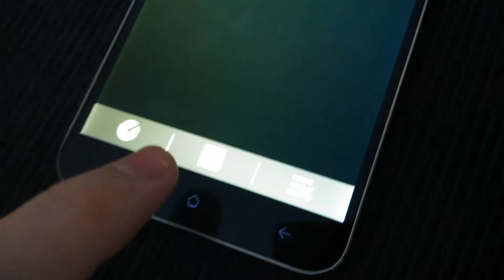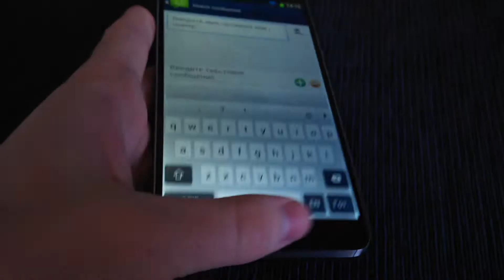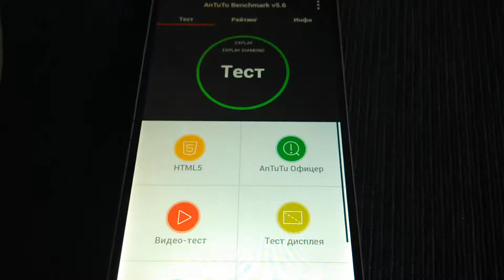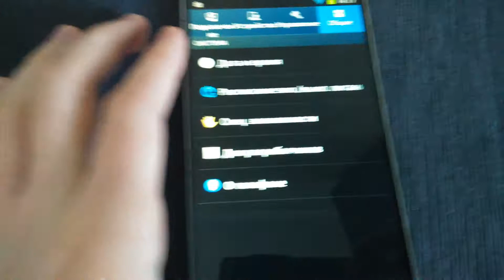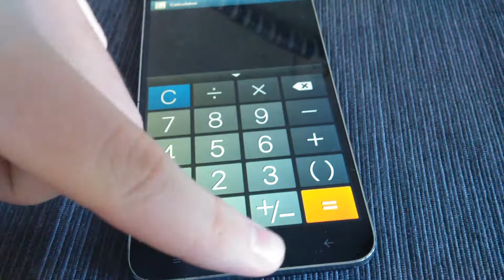ПРОШИВКА Samsung Galaxy Mega ROM ДЛЯ EXPLAY DIAMOND (Intex Aqua Octa i17)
Webmoney кошельки:
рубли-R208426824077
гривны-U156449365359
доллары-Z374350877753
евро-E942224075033